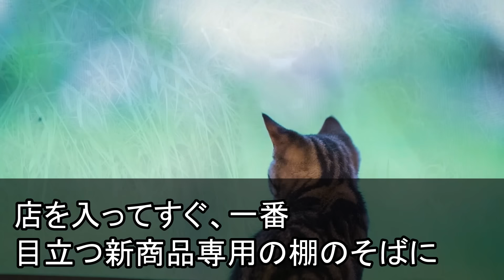【スカッとする話】夫と姉が温泉旅行中、交通事故で半身不随に。夫「2人の面倒は宜しくな！」私「え？姉さんに頼みなよ！」直後、隣に姉が運ばれ叫んだ→だってその女は..